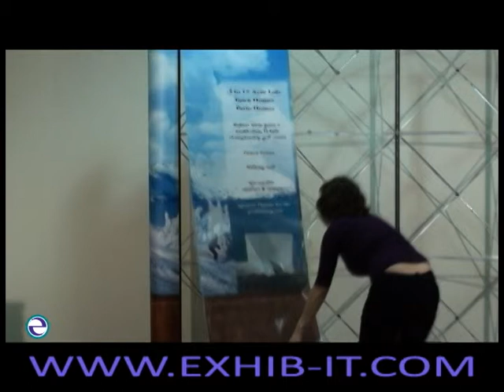Pop Up Displays - How to Set Up Pop Up Displays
EXHIB-IT! will Help You Decide if a Pop Up Trade Show Display is Right for Your Business
We offer a free consultation to discuss the options available to your business. Our marketing and design experts can work with you to help you decide what trade show display needs your business has and how to meet those needs within your budget. We will work with you until you are satisfied.

Find quality trade show products to improve your exhibits. We offer:
truss displays
outdoor displays

6207 Pan American Freeway NE